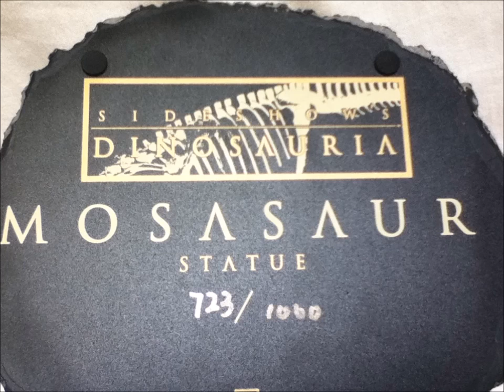Sideshow Dinosauria Mosasaur Statue